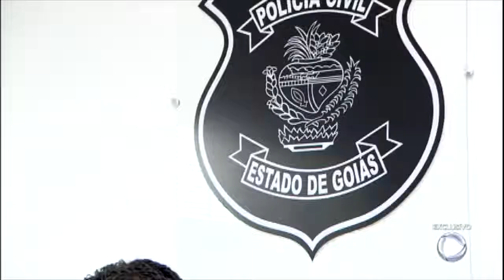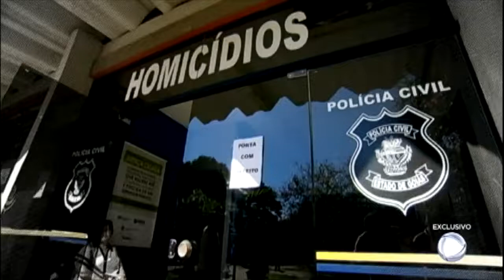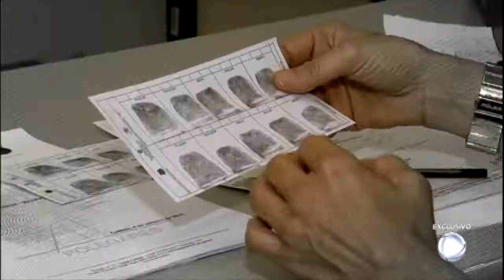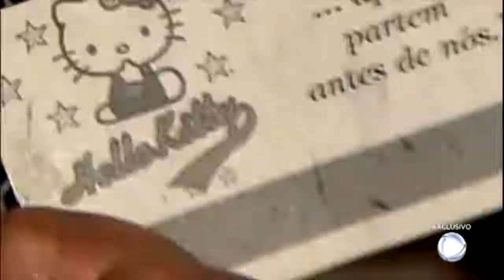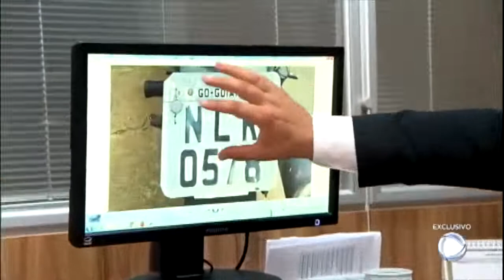Em Busca do Serial Killer de Goiânia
Detalhes da investigação completa feita pela polícia
Câmera Record, 2017

Tiago Henrique Gomes da Rocha também chamado de Maníaco de Goiânia ou o Serial Killer de Goiânia, é um assassino em série brasileiro que, ao ser preso, confessou ter assassinado 39 pessoas, a maioria mulheres, entre os anos de 2011 e 2014, na cidade de Goiânia, Goiás.
Das mulheres, duas seriam garotas de programa.
Entre os homens, alguns seriam moradores de rua e homossexuais.
A partir do final de 2013 passou a matar apenas mulheres, a maioria jovens, escolhidas aleatoriamente e pilotando uma motocicleta.
Posteriormente, durante os depoimentos, Tiago reduziu o número de assassinatos para 29.
O caso entrou na lista do O Estado de S. Paulo (2014) e da revista Veja (2014) ao lado de outros crimes que "chocaram" o Brasil...

O Serial Killer de Goiânia (Repórter Record Investigação, 2015)

Reportagem com assinatura de excelência de Câmera Record / RecordTV